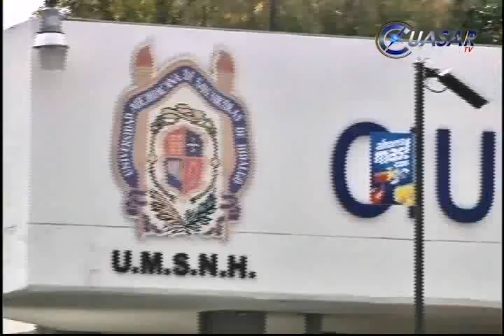Refuerza SUEUM amenaza de huelga en la UMSNH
La amenaza de una nueva huelga del Sindicato Único de Empleados de la Universidad Michoacana (SUEUM) se cierne sobre la institución. Arguye violaciones al Contrato Colectivo de Trabajo y a los acuerdos de marzo pasado...